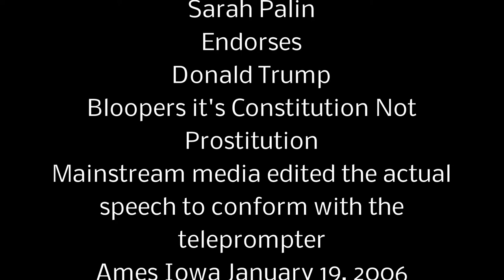Sarah Palin endorses Trump Bad Bloopers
Sarah Palin lists the things she is proud of our guns our religion and our prostitution. The published text and edited video has constitution!!!